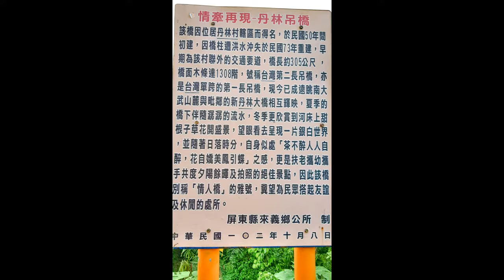屏東來義丹林吊橋